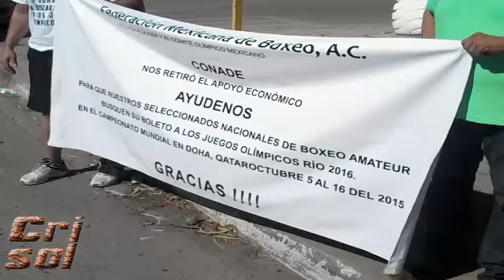CONADE retira el apoyo al box amateur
El titular de la CONADE, Alfredo Castillo, retiró el apoyo a la Federación Mexicana de Box Amateur, por lo que peligra el desarrollo de este deporte a nivel nacional, denunció Hilario Reyes, presidente de la Federación Estatal de Box Amateur, por tanto en todo el país se llevan jornadas de boteo para recaudar fondos para que boxeadores puedan asistir a compromisos internacionales.